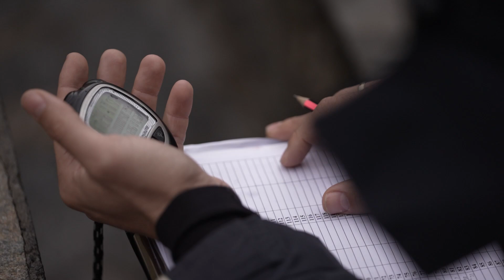HIGHLIGHTS STAGE 4 | ŠKODA TITAN DESERT ALMERÍA 2020